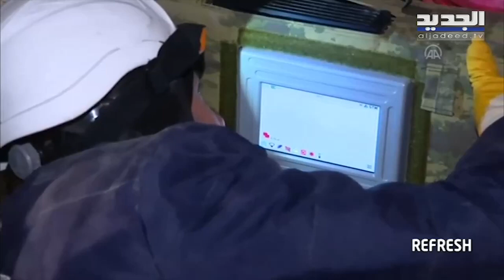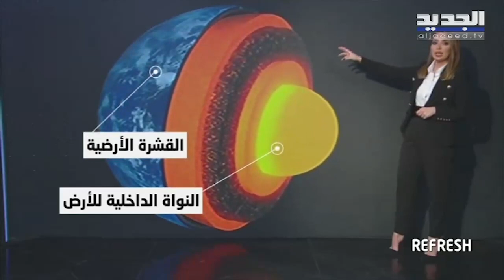refresh تشوه ات أرضية على مساحة نحو 35 ألف كيلومتر مربع نتيجة الزل زال -